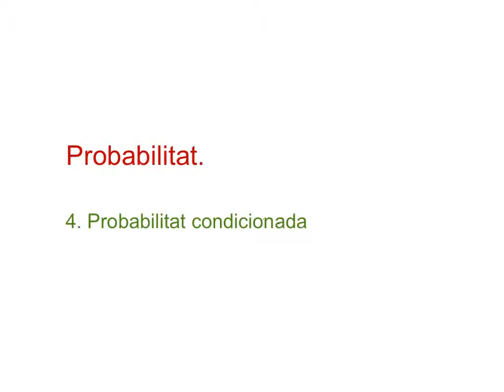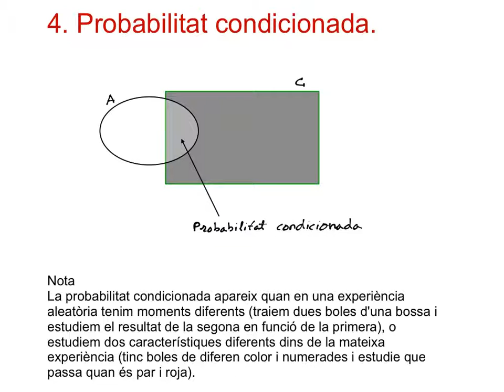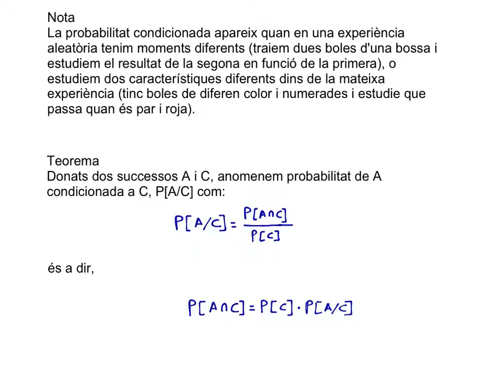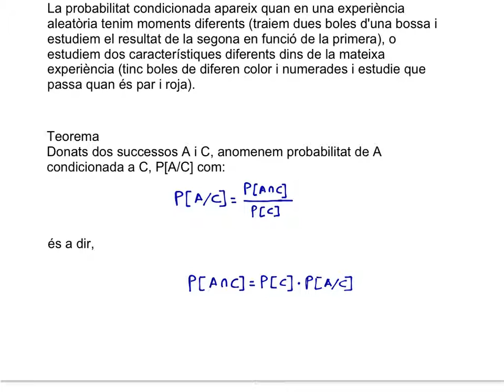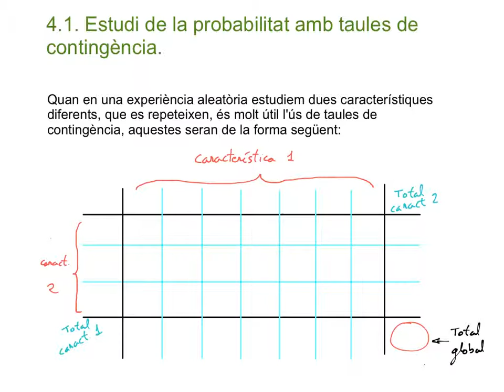2n BAT CCSS PROBABILITAT Probabilitat condicionada